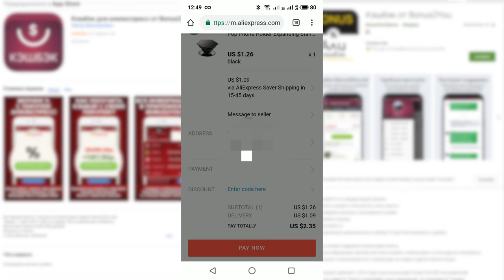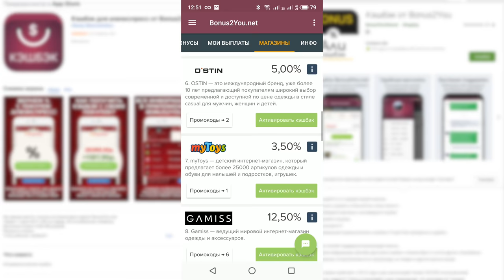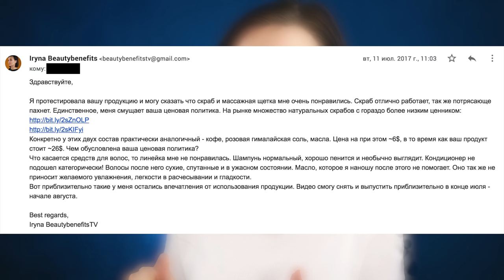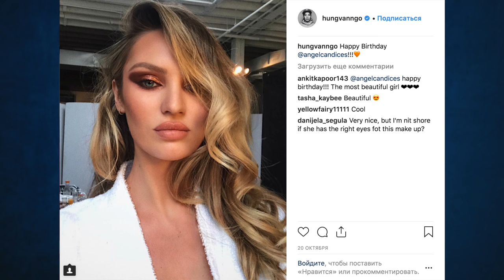ОТВЕТЫ НА НЕУДОБНЫЕ ВОПРОСЫ 😬 МОЯ НЕМОДНАЯ ТОЧКА ЗРЕНИЯ 🙄